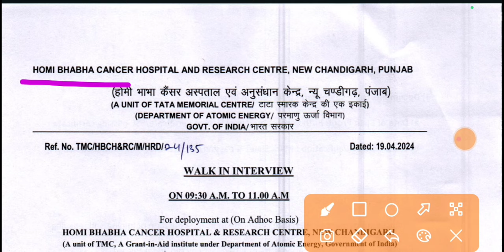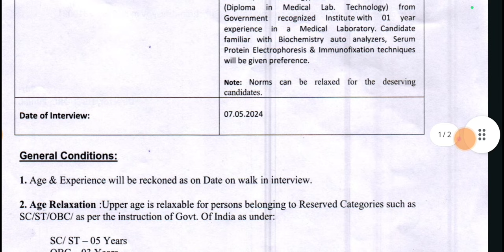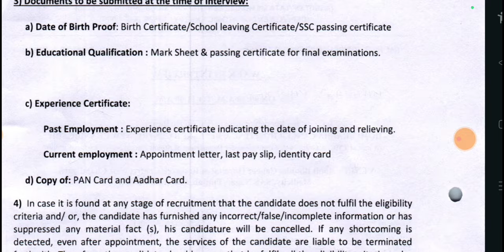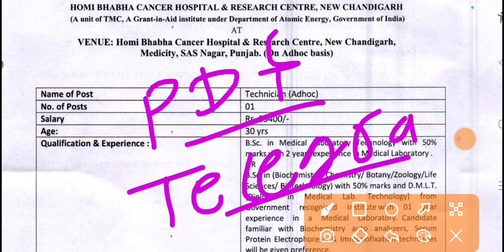Central Government Lab Technician vacancy 2024|Paramedical All India भर्ती जल्दी देखे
Central Government Lab Technician Vacancy 2023|Lab Attendant|Lab Assistant|Staff Nurse|

2000 MCQ's Paid pdf Available For Lab Technician All Competetive Exam only RS 299 me mor information Contact What's App Number 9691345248

lab technician job in foreign,
lab technician job interview fresher,
up nhm lab technician vacancy form fill up,
lab technician jobs gujarat,
up nhm lab technician vacancy 2021 how to apply,
lab technician ki vacancy kab aayegi,
lab technician ki vacancy,
lab technician ki vacancy 2022,
lab technician vacancies,
lab technician latest vacancy,
lab technician job in london,
lab technician vacancy mp,
lab technician jobs malayalam,
lab technician job work,